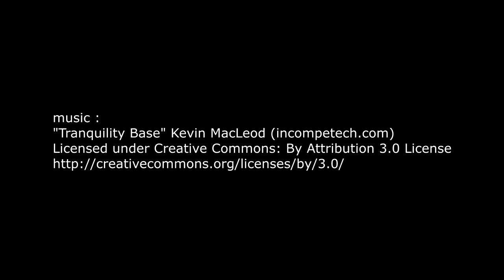Alpine Ibex, bouquetin, Steinbock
a few images of Alpine Ibex near Chamoson Switzerland.

filmed with a Canon EOS 80D and EF-S 55-250 IS STM lens.

edited in Sony Movie Studio Platinum 13